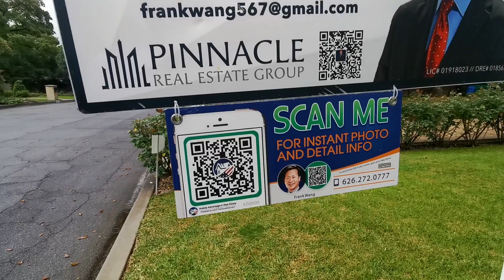阿凱迪亞 春雨霏霏的清晨 美國加州 Arcadia CA LA 中国日报美國張公子環遊世界LA系列